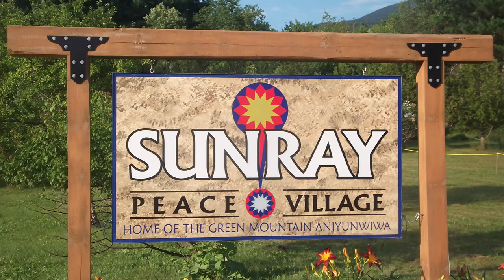PSA Moccasin Tracks - Doug Harris PostScript